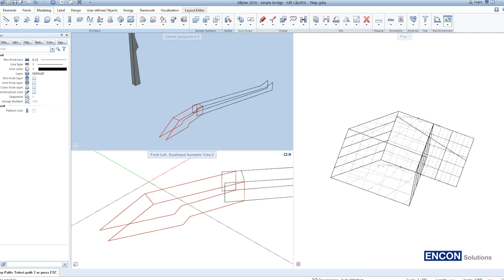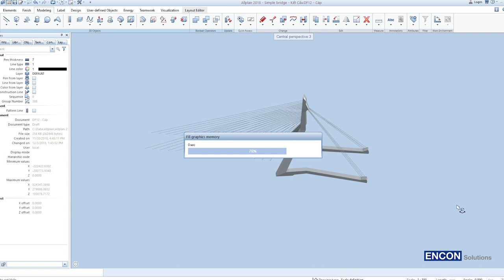Bài Tập Thiết Kế Mô Hình CẦU ERASMUS (phần 1)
Bài Tập Thiết Kế Mô Hình CẦU ERASMUS, Rotterdam | phần 1
(Modelling exercise  ERASMUS BRIDGE,  Rotterdam | part 1)

Engineering software: Allplan 2018
Modelled:  ENCON Vietnam LLC
Acknowledgement: we are proud to have Hiep on board - our staff member, who devotes his time to advance users software skills and creates interesting models as engineer exercises.